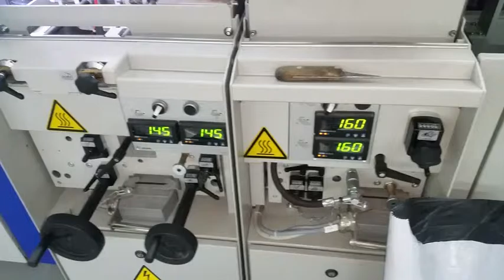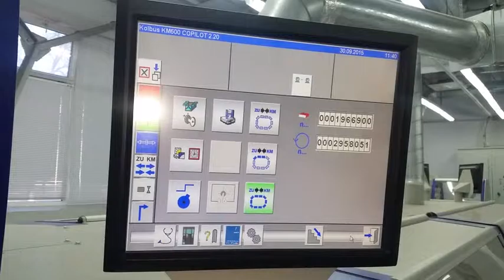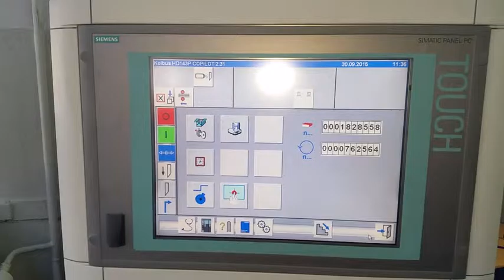KGT - 50958 - Kolbus KM 600 age 2013 - movie 2